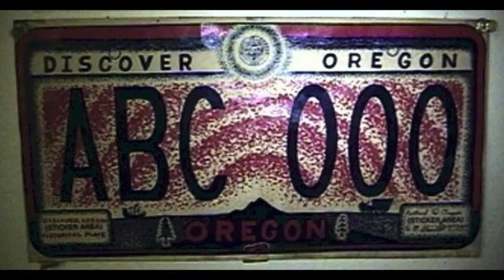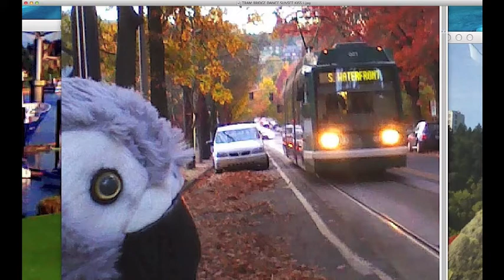Portlandia's Historical Arrival +SouthWest Waterfront Streetcar Tour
PORTLANDIA'S ARRIVAL WITH A CITY STREETCAR OMSI SCIENCE MUSEUM & OHSU AERIAL TRAM RIDE WATERFRONT VISIT. * City of Portland Oregon USA * Thank You Oregonian Historical Photo Support!